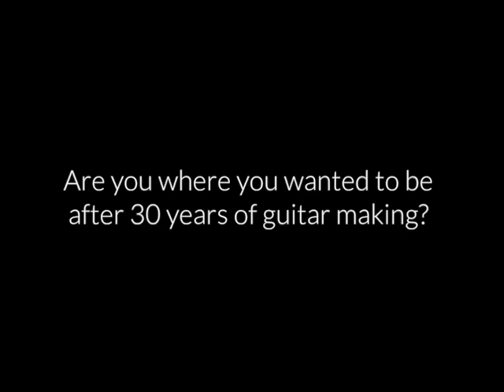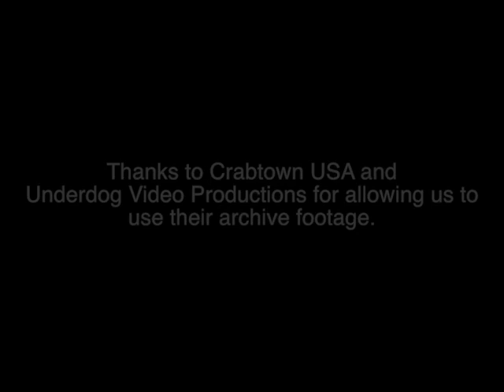Then & Now: A Look Back on 30 Years of Guitar Making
30 years ago, Paul Smith did an interview with a local TV production company, Underdog Video Productions. They produced a series of segments on local businesses and events, in and around, the Annapolis area named, "Crabtown - USA."

Inspired by Crabtown's archive footage, we decided to re-interview Paul Smith using the same questions he was asked in 1985. Splicing the old with the new, we created an intriguing look back into the history of PRS Guitars told by the man who started it all.

Sit back, relax, and enjoy some of the classic PRS Guitars stories, along with a few new ones, as we celebrate our 30th Anniversary.